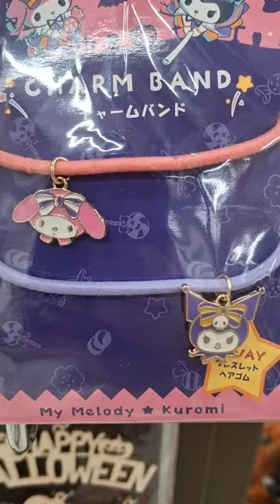Kuromi || Hunt Toys at Daiso